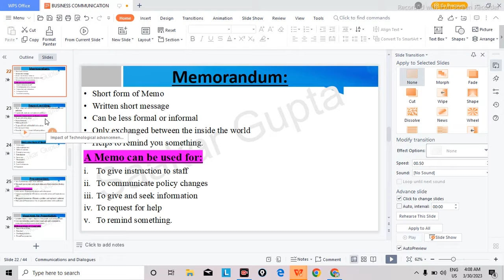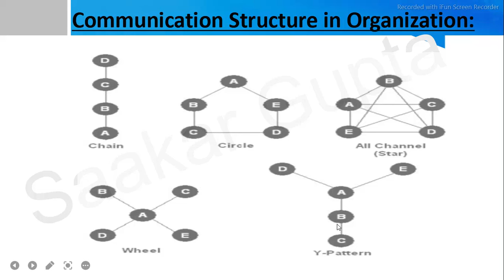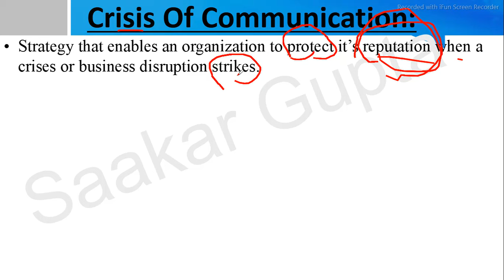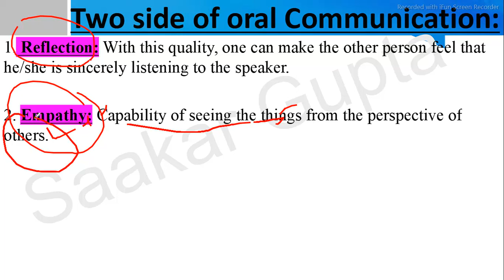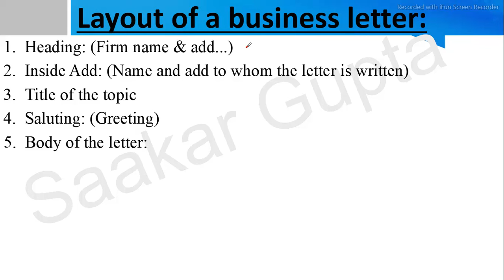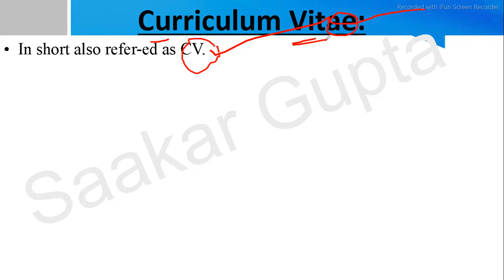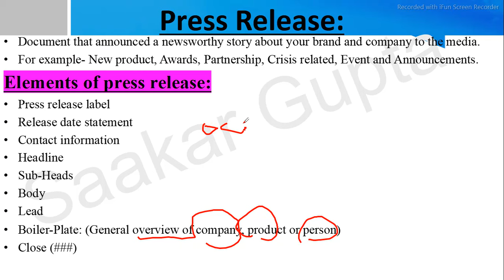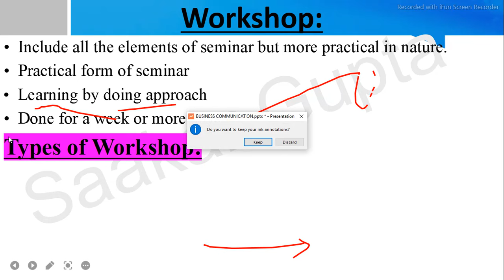Business Communication MBA 1st semester : KMBN 107 All units revision in one video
10 Most Important Questions Professional English And Communication Skills || M.A. English Literature